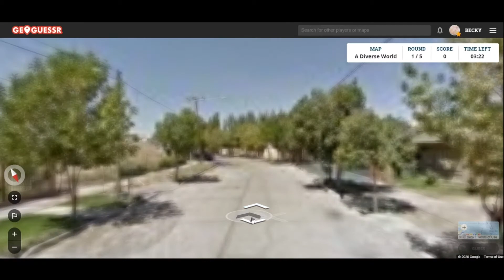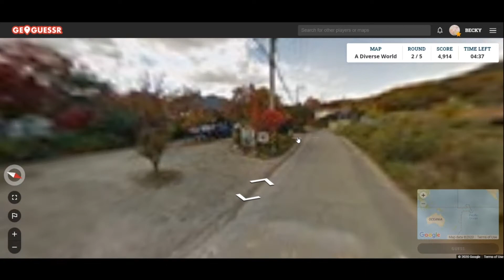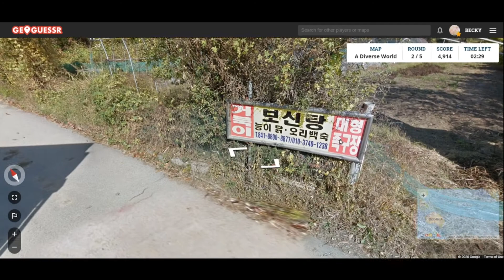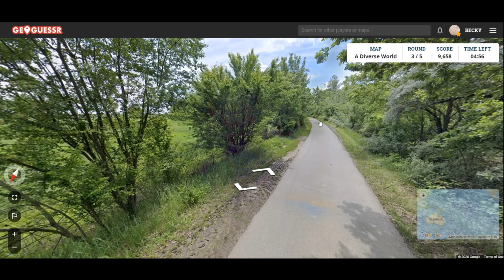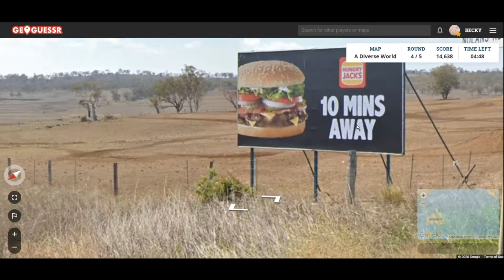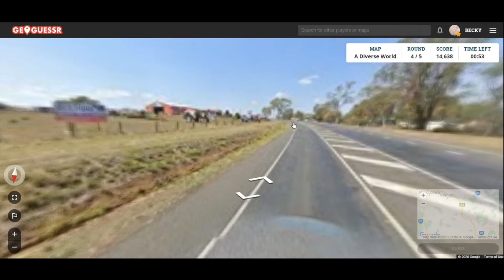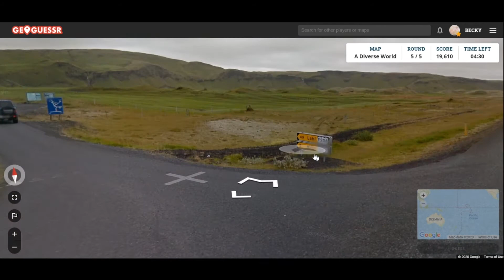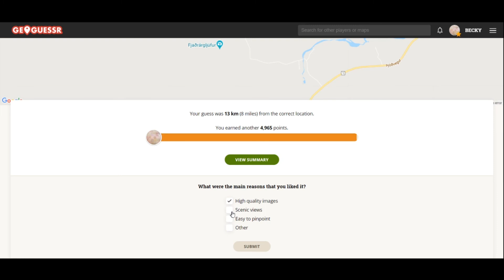Let's Play - Geoguessr (with Becky!) - Episode 1 [Around The World!]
Becky joins me for a new series!